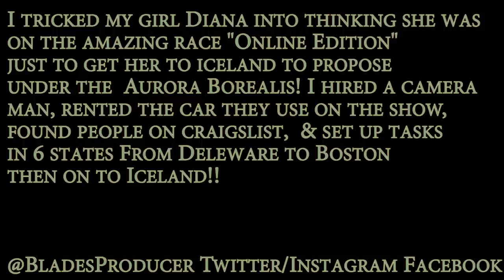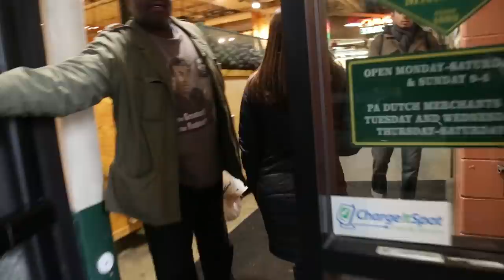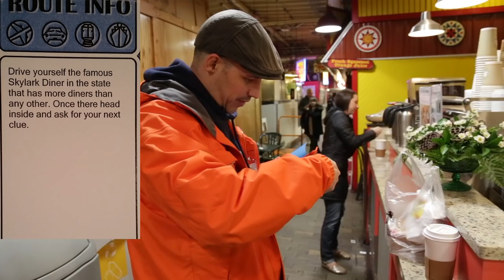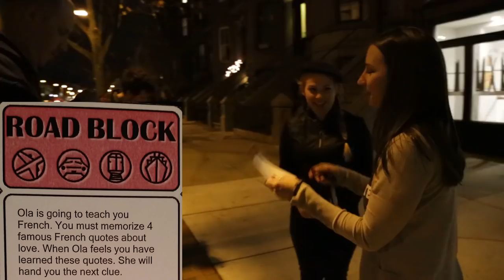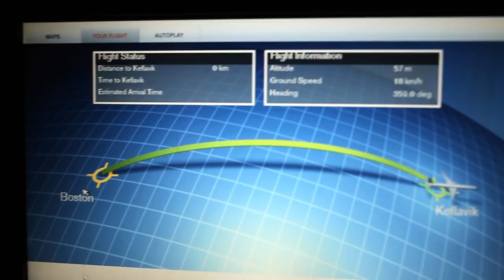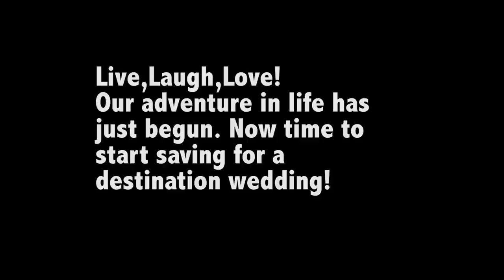Amazing Race Northern Lights Proposal BEST EVER!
UPDATE: We were on Season 27 of the AMAZING RACE! I have always wanted to propose under the under the Northern Lights. After 7 years I was finally able to do it! I live in Phoenix and she lives in Philadelphia right now. Planning this was CRAZY but so worth it!  6 States, 2 Countries and 5000 Miles later It all worked out in the end. Winner! Hope you enjoy the video!
We are planning and saving for a destination wedding right now! Anything is possible when you're driven by love!
Vine.com/ClassicOneMedia
Twitter.com/JustinClassic1
Instagram.com/JustinClassic1
Facebook.com/JustinClassic1